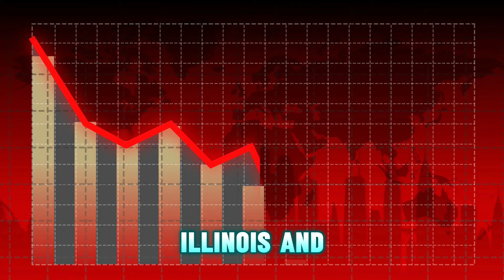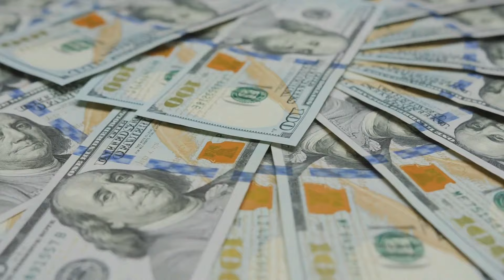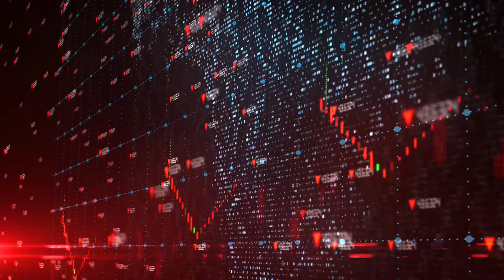Top 10 Fastest Dying States in America - Collapsing States in the United States 2024 - Leave Now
This video shows the 10 states in the US that are falling apart fast. We look at the big problems like money issues, social changes, and environmental challenges that are making these states struggle.

From fewer jobs to bad infrastructure, you’ll learn why these states are in trouble and what it means for the future. Watch to see if your state is on the list and understand why they are facing such big challenges.

The video has information on the Top 10 Fastest Dying States in America - Collapsing States in the United States 2024 - Leave Now, But it also tries to cover the following topics:

10 Fastest Collapsing States In The United States
Worst States To Live In America
Fastest Collapsing States

✅  About Explore Estate:

Explore Estate is your travel guide, offering expert insights into travel and global investments. We highlight affordable, high-quality living and welcoming environments. While advising you on the worst and most dangerous places to avoid. Our goal is to help you make informed decisions with updates on top retirement destinations, best travel destinations, investment opportunities, cultural experiences, and budget-friendly travel adventures.

We Prioritize safety and satisfaction, ensuring your future homes and investments align perfectly with your preferences.